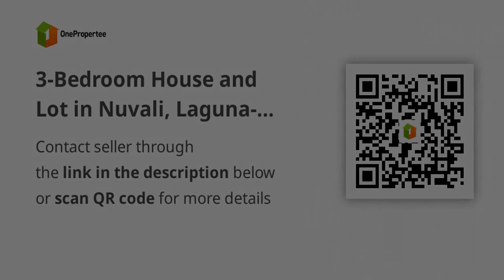3-Bedroom House and Lot in Nuvali, Laguna- Avida Southfield Settings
3-Bedroom House and Lot in Nuvali, Laguna- Avida Southfield Settings
House Type: Others
Number of Bedrooms: 3
Number of Bathrooms: 2
Floor Area in sqm: 67 sqm.
Lot Area in sqm: 128 sqm.